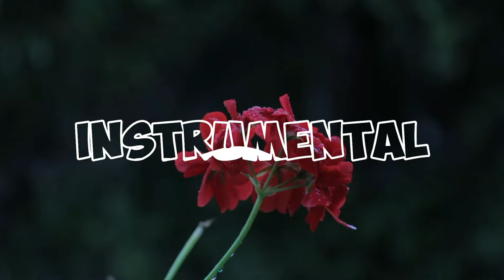Lost Sky - Need You (Slowed Reverb) [Instrumental Remake]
Instrumental Remake provides remake version of instrumental music